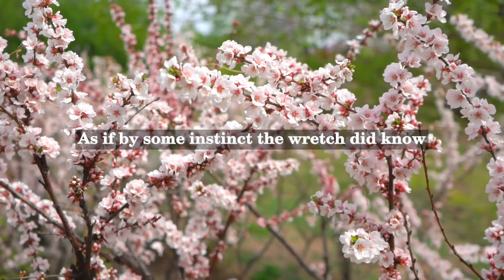William Shakespeare - The Sonnets L - How Heavy Do I Journey on the Way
William Shakespeare is considered one of the greatest playwrights in the English language and one of the most important figures in literature. He was born in 1564 in Stratford-upon-Avon, England and died in 1616. Shakespeare wrote over 38 plays and 154 sonnets which helped to shape the English language and the way we think about literature.

The Sonnets are a collection of 154 poems written by Shakespeare, which were published in 1609. They are generally divided into three groups: the Fair Youth sonnets (1-126), the Dark Lady sonnets (127-152), and a group of miscellaneous sonnets (153-154).

Sonnet 50, "How Heavy Do I Journey on the Way," is part of the Fair Youth sequence. The poem is addressed to the young man that the speaker loves, and it describes the difficulties he faces as he travels away from his lover. The speaker suggests that he is weighed down by his love for the young man and that the distance between them is causing him great pain.

The poem is written in typical Shakespearean sonnet form with 14 lines, written in iambic pentameter, and follows the rhyme scheme ABAB CDCD EFEF GG. The poem is characterized by using imagery of a long journey, and the metaphor of being weighed down by one's emotions.